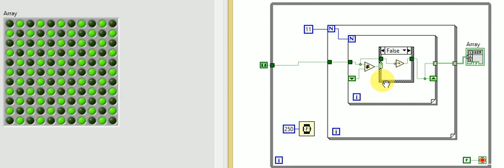LED Blinking Using Labview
Laboratory Virtual Instrument Engineering Workbench (LabVIEW) :3 is a system-design platform and development environment for a visual programming language from National Instruments. The graphical language is named "G"; not to be confused with G-code.